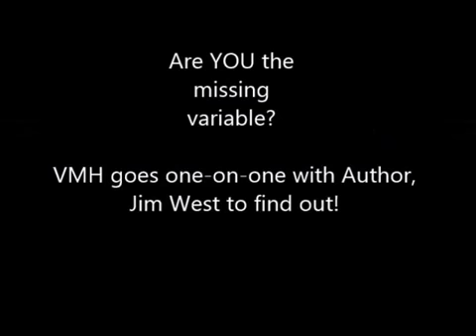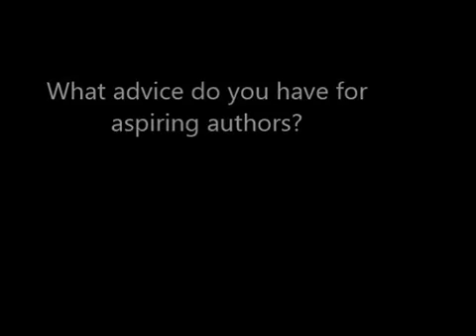VMH Magazine Interview with Author Jim West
Author of Libellus de Numeros Jim West, sat down with VMH Magazine to discuss the impact his book has had on society thus far! This interview was conducted over a year or so ago.